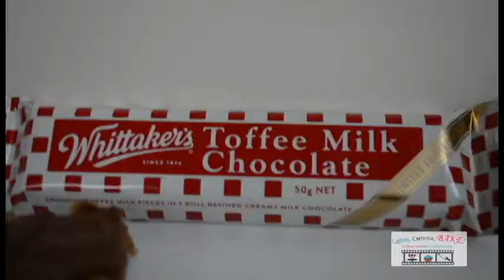Whittakers Toffee Milk Chocolate Bars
Say hello to Whittakers Milk Toffee Chocolate Bars!